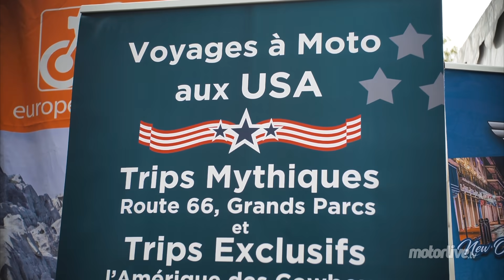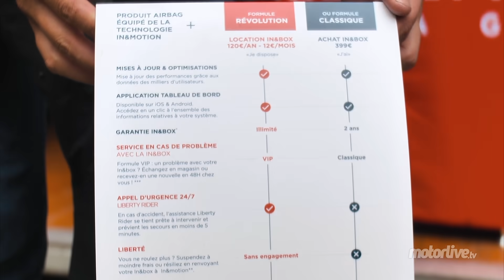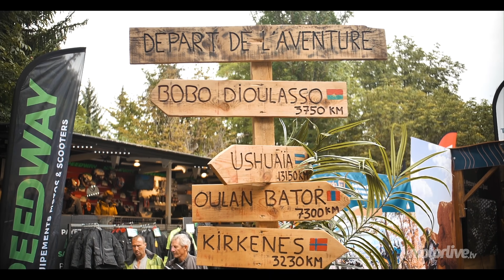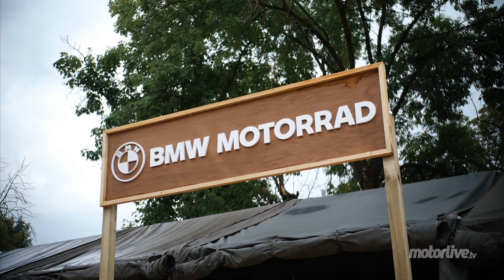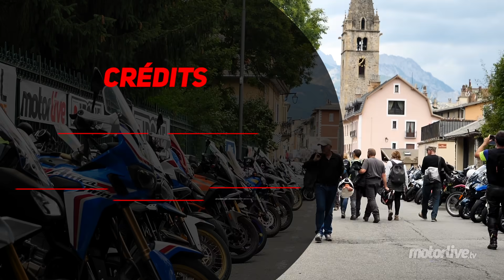ALPES AVENTURE MOTOFESTIVAL 2021 I REPORTAGE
Nouvelle édition pour l'événement Alpes Aventure Motofestival ! Le cru 2021 réserve de nombreuses surprises avec entre autres le BMW GS Trophy, l'arrivée d'Harley-Davidson, d'un roadtrip sur deux jours chez Honda et une ride passant par des routes italiennes chez Ducati.

LaMotoClassic.com